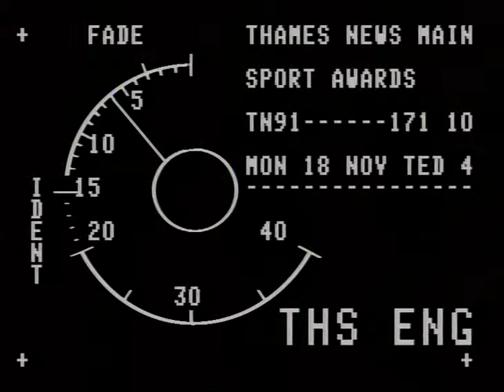TN-91-171-010.m4v | Thames News Archive Footage